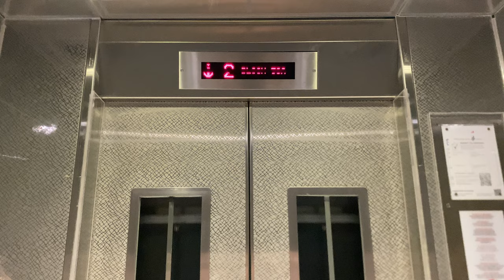IFE JOYMORE MRL @ BLOCK 30A MARGARET DRIVE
This is one of the few non-residential blocks of 'SkyResidence@Dawson', housing a childcare center and the new home of My Community's exhibition space after moving out of Tanglin Halt. To improve accessibility of such blocks, even if they are two stories tall, a lift is provided for the benefit of anyone visiting the upper floor of this block.